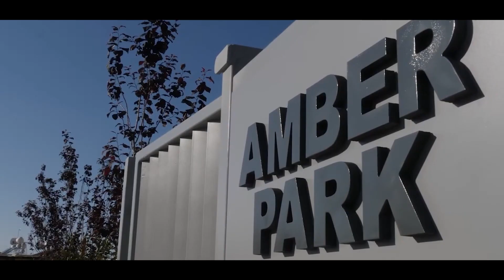Step to the Luxury living Olias Homes